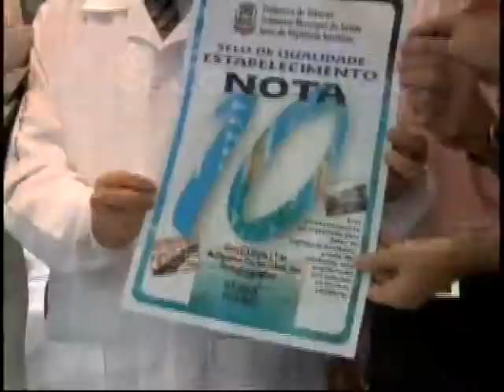0411 BLOCO 2 ESTACAO SAUDE CANCER DE PELE